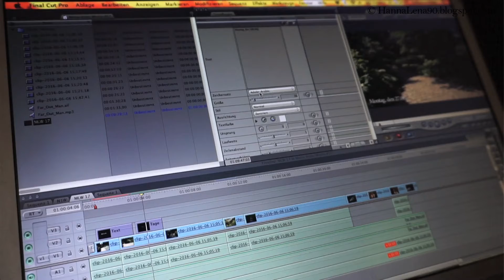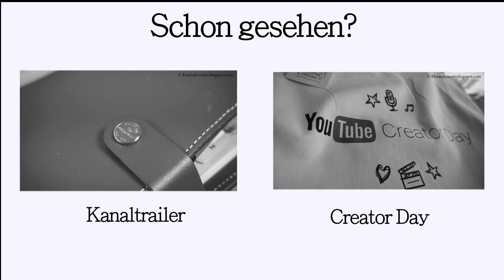Mein Equipment - Grenzgenialer YouTuber TAG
Heute gibt es von mir den Grenzgeniale YouTuber TAG, der euch etwas hinter die Kulissen meiner Videos führt.

Fragen:
Frage 1... warum hast du mit youtube begonnen?
Frage 2... wie lange machst du jetzt schon youtube?
Frage 3... mit was filmst du?
Frage 4... verwendest du ein extrenes mikro?
Frage 5... was verwendest du als halterung/stativ?
Frage 6... wie sorgst du für eine gute bildqualität/ansicht?
Frage 7... wie/ mit was leuchtest du deinen arbeits-film-platz aus?
Frage 8... wie/ mit was bearbeitest du deine videos?
Frage 9... wo findest du musik die du für deine videos verwendest?
Frage 10.. wann ladest du meist deine videos hoch und warum?
Frage 11.. planst du deine videos oder drehst du spontan?
Frage 12.. verwendest du einen vorspann? warum?
Frage 13.. verwendest du ein eigenes logo? warum?
Frage 14.. was für videos gefallen dir als zuseher am meisten?
Frage 15.. was nervt dich am meisten als zuseher in vidos?
Frage 16.. wie zufrieden bist du mit deinen eigenen videos?
Frage 17.. wie zufrieden bist du mit youtube allgemein?
Frage 18.. was würdest du an youtube ändern wenn du könntest?
Frage 19.. kennst du geheime/versteckte funktionen bei youtube?
Frage 20.. was sind deine tipps für neueinsteiger die mit YT anfangen möchte?
Frage 21.. was haltest du von diesem tag und wenn taggst du weiter?
Frage 22.. von wo stammt dieser tag? wo liegt der ursprung?
(antwort = bei den "grenzgenialen youtubern" die sich auf fb zusammengeschlossen haben und gemeinschaftsprojekte machen)

Kamera:
- Panasonic HDC SD-300 (*
- Sony Alpha 5100 (*
- Canon EOS 60D (*